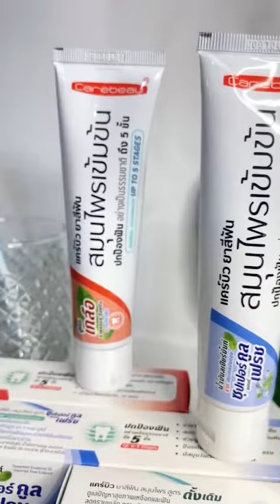Review : แคร์บิว ยาสีฟัน สมุนไพรเข้มข้น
รีวิวจาการใช้จริงของน้องนา เมื่อใช้ แคร์บิว ยาสีฟัน สมุนไพร
รู้สึกได้เลยว่าปากสะอาด สดชื่น สร้างความมั่นใจมากขึ้น
ด้วยพลังจากสมุนไพรทั้ง 10 ชนิด แถมยังมี ฟลูออไรด์ ช่วยป้องกันผุ
คุ้มค่ามากๆ

สามารถ ดาวน์โหลดแอพได้ที่
App Store :